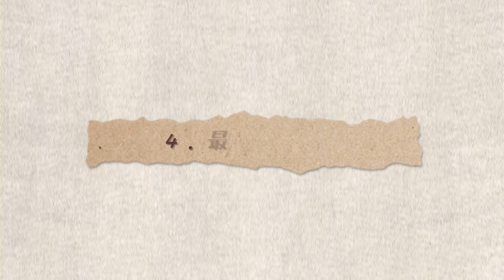How to Install a Sliding Barn Door | Bedroom Renovation | Vol.6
We are renovating this 100-year-old house by ourselves! Today I am going to do some bedroom renovation.

In this video, I will show you:
- Before / After
- Different kinds of barn door
- How to install a sliding barn door
- The results

I will make more videos about how we renovate this lovely 100-year-old house!